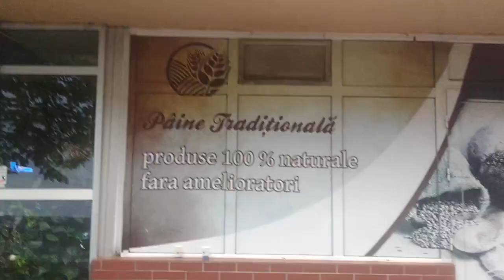Un bar la Baia Mare 🥃🍻🍺🥢